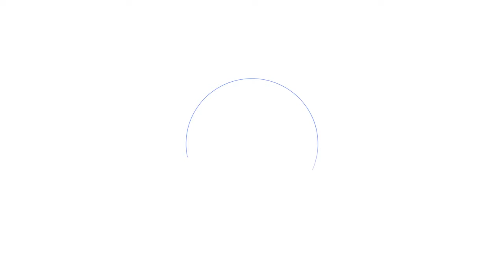Día Mundial del Accidente Cerebrovascular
29 de octubre Día Mundial del Accidente Cerebrovascular